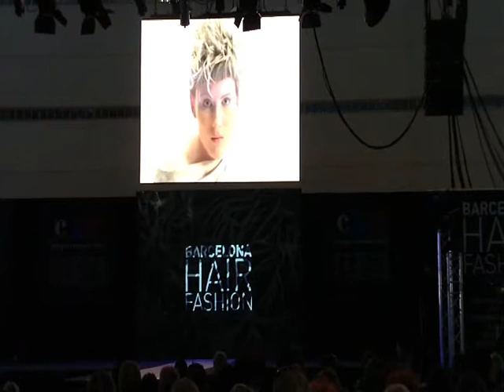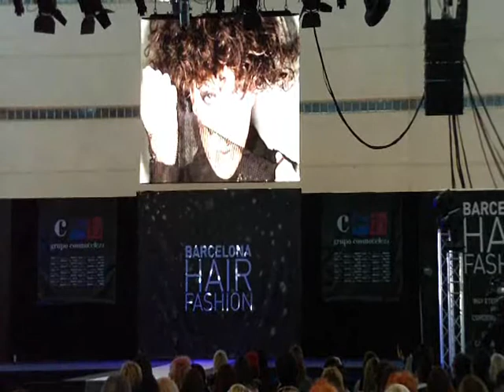Gala Premios Despuntan en Cosmobelleza 2010 [Severine Lebrun]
ntervención de Severine Lebrun, en la Gala de los Premios Despuntan 2010, en la feria Cosmobelleza 2010.
v.0098